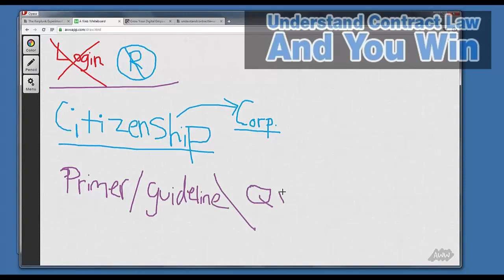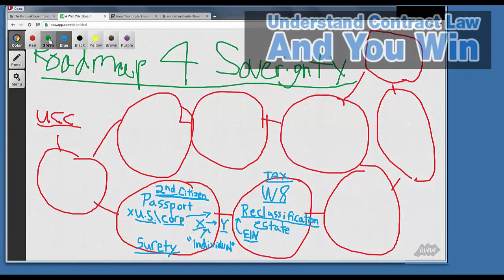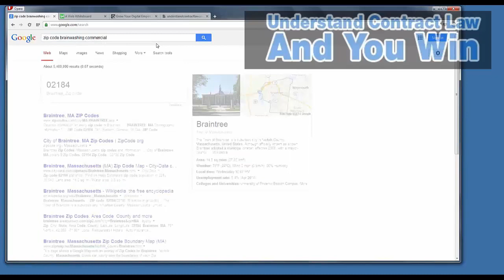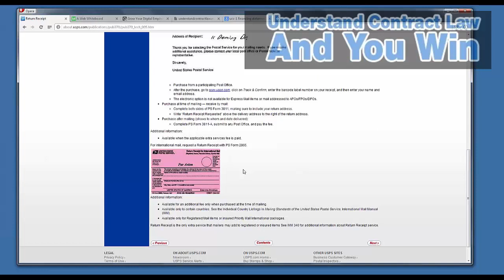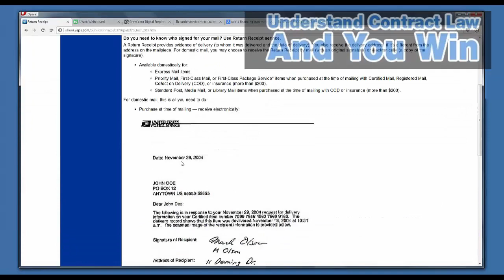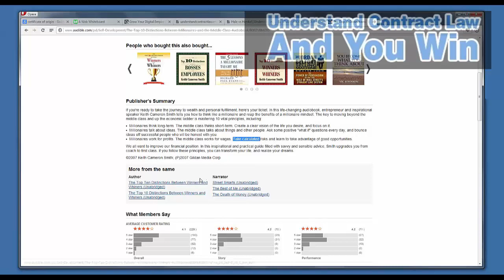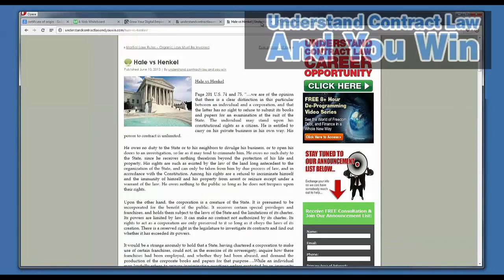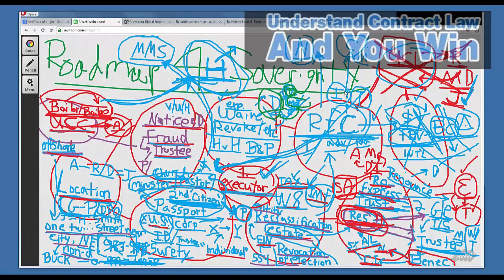Roadmap to Sovereignty Upcoming Class - Overview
Secured Party Creditor, Jean Keating, Winston Shourt, A4V, Creditors in Commerce, Dean Clifford, Redemption, Redemption Manual, Accept for Value, Accepted for Value, Christopher Fleming, Freemanshourt, Ben Lowery, stopthepirates, youhavetheright, druanna johnston, theelkton, GTEN